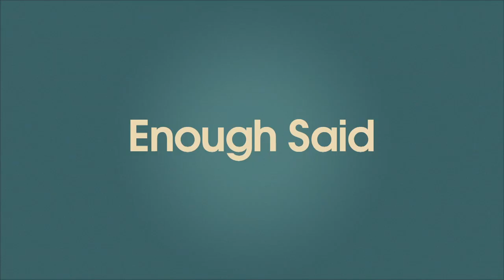Made in Hollywood - Indie Corner - Enough Said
After becoming the confidant of a new client, a divorced masseuse on the verge of an empty nest discovers that her recent love interest is her new friend's ex-husband in "Enough Said".